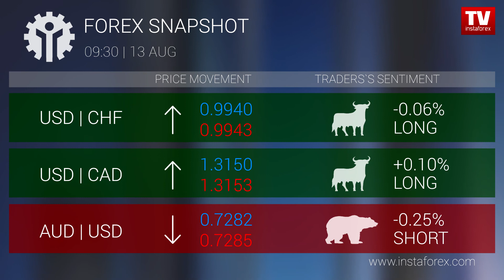Forex snapshot 9:30 (13.08.2018)